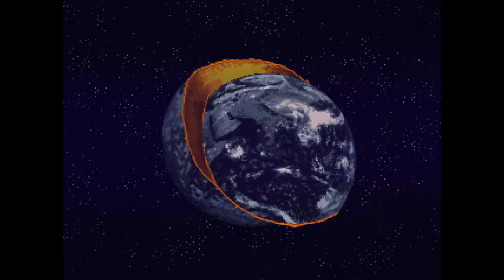Guard Duty Preview (no commentary)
Short preview of a comedy adventure in which a clumsy city guard has to save the world that he himself endangered in the first place.